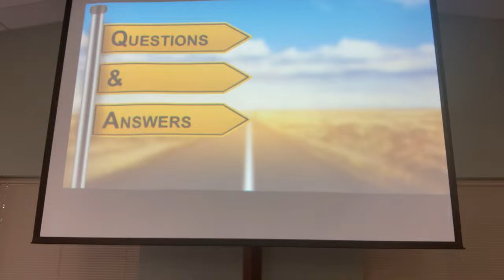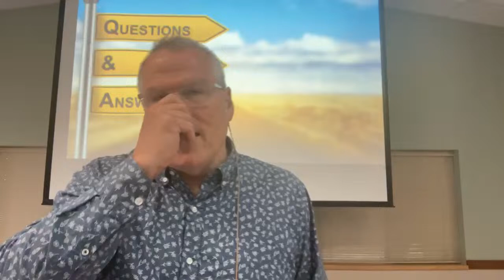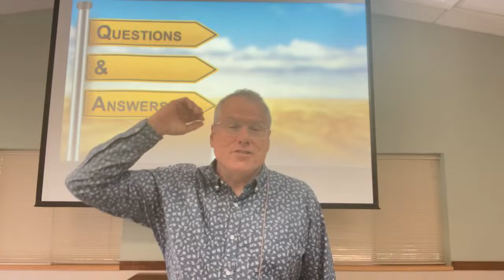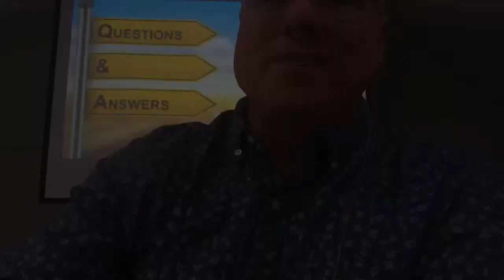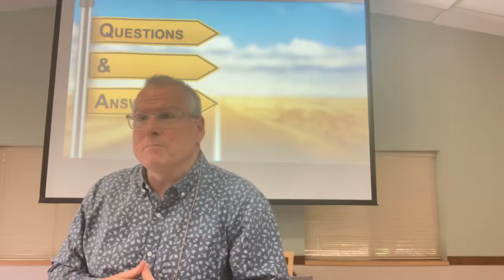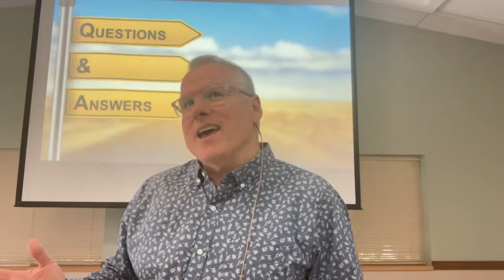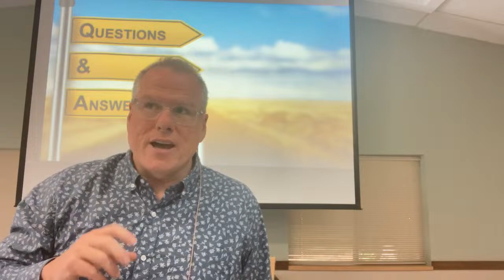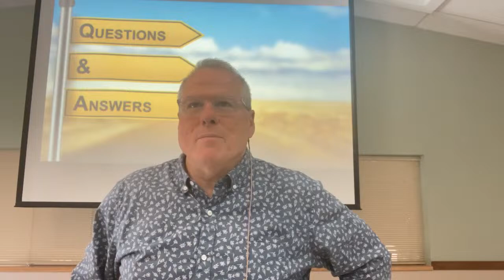Sunday Adult Education Hour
April 7:  Open Forum – A time to bring whatever questions you have for PB and others to consider.